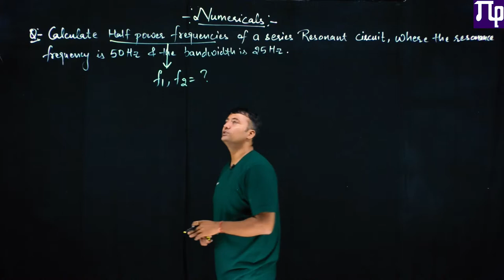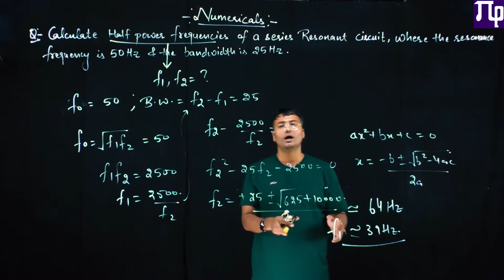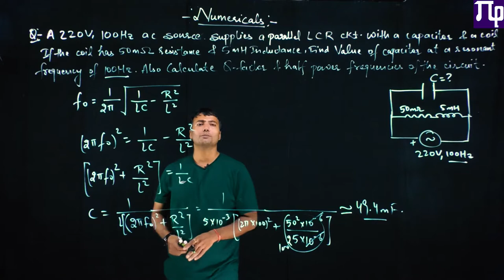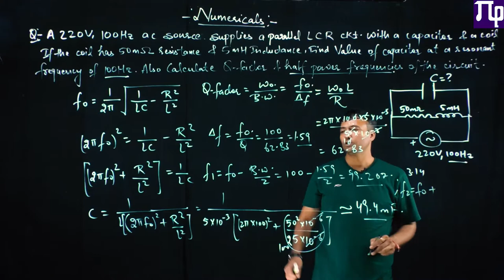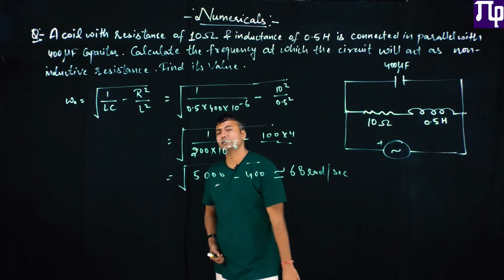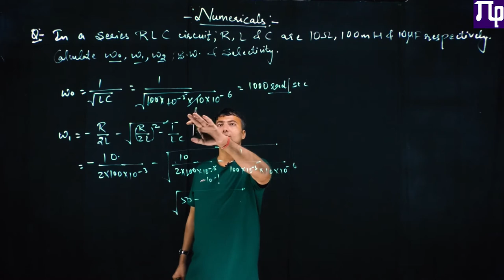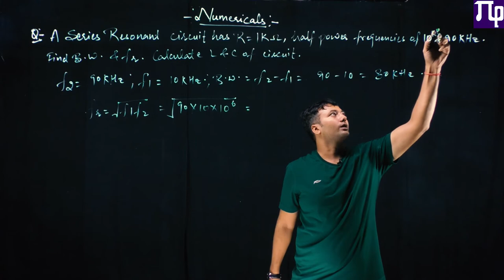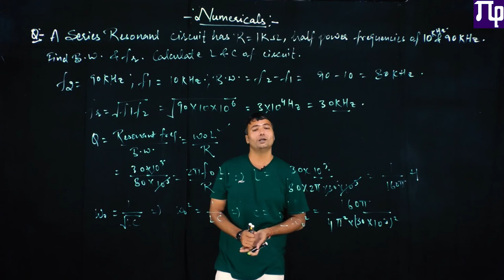Lec 6.10 Resonance Numericals